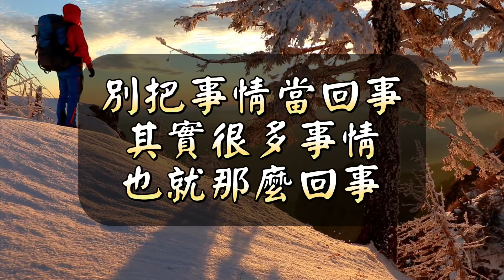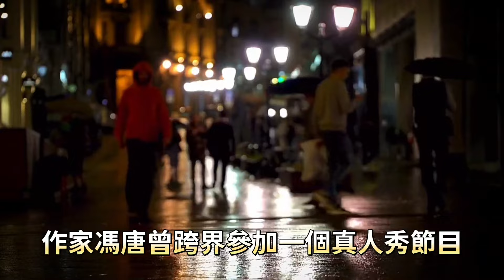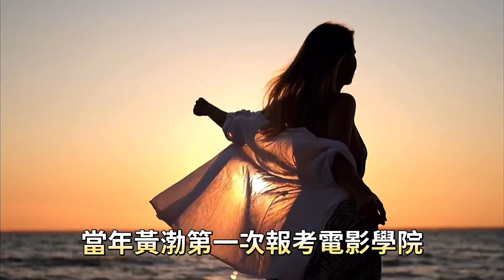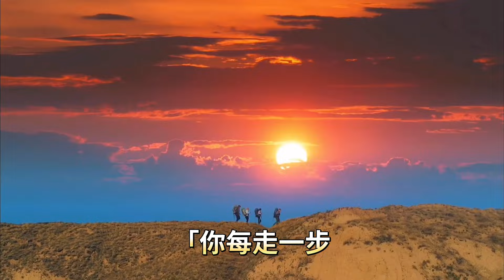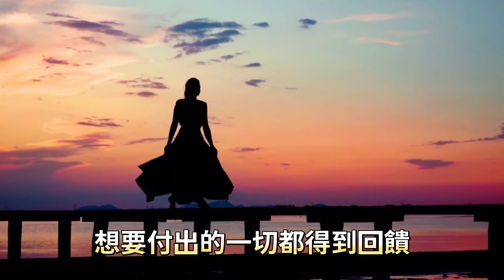生活本不易，遇事灑脫，才能活得快活。為什麼不要臉的人，往往活得更有面子。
與「生活本不易，遇事灑脫，才能活得快活。為什麼不要臉的人，往往活得更有面子。」相關內容：

停止追逐錯誤的東西，正確的事情才會抓住你。從現在開始，請停止對自己做這25件事。

身體之事，從無小事。如果你的身體出現了下面這6種症狀時，請記得立即停下休息。

遇到這4種吸食你財運的人，請趁早劃清界線。保護自己的財運，你的財路才能越來越廣闊。